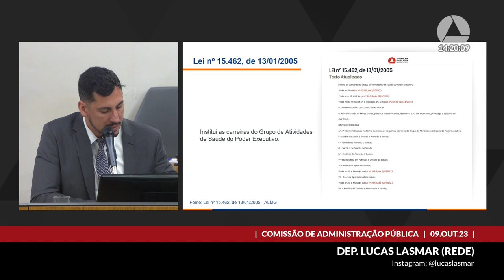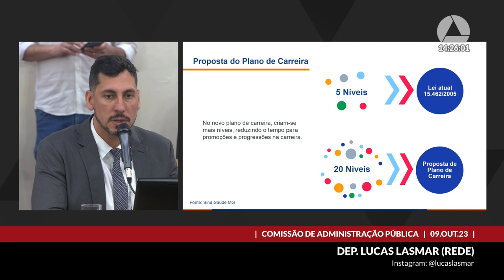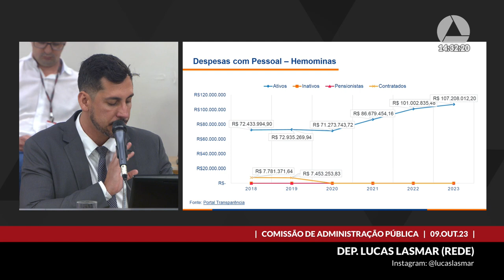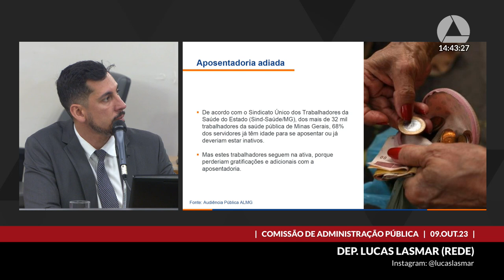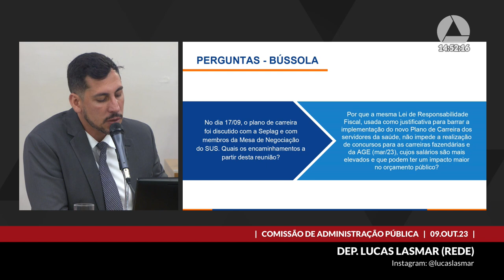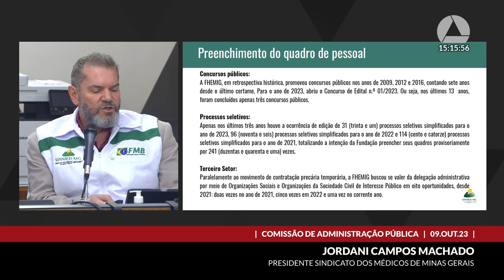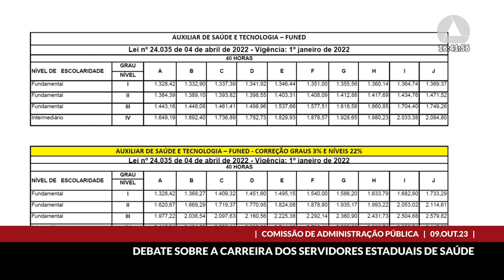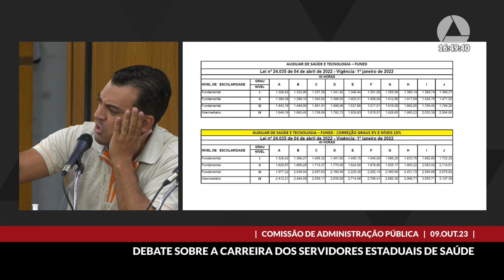09/10/2023 14:00 - Comissão de Administração Pública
Finalidade da audiência: Debater a carreira dos servidores estaduais de saúde e sua valorização.